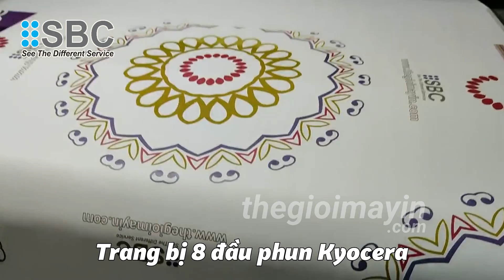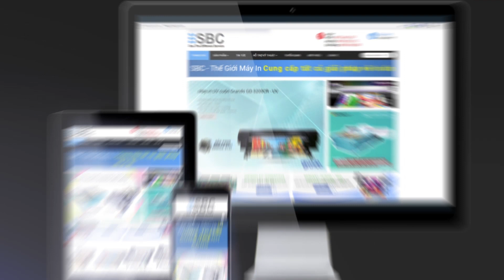Máy in chuyển nhiệt Atexco Model X Plus 8 màu "Siêu HOT" Gam màu rộng. Chất lượng vượt trội 2024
Máy in chuyển nhiệt Atexco Model X Plus 8 màu "Siêu HOT" Gam màu rộng. Chất lượng vượt trội 2023
✥ Hotline tư vấn miễn phí: 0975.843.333
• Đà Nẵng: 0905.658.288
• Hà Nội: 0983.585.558